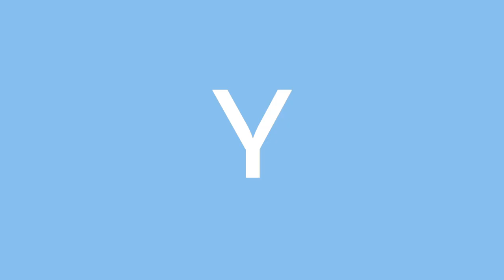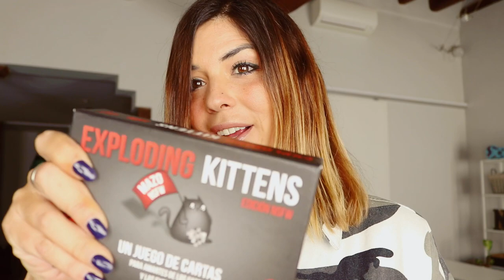LA MALETA PERFECTA PARA UN FINDE! | Trendy Taste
¡HOLA MIS CHICOS! Hoy os enseño cómo hago la maleta perfecta para un finde con amigos, sin que falte de NADA y cabiendo TODO! (de milagro jeje)

¿Creéis que falta algo más en mi maleta? Dejádmelo en los comentarios!

LINKS

ALTAVOZ JBL CLIP JBL

JUEGO TIMES UP

JUEGO EXPLODING KITTENS (EN INGLÉS, YO LO ENCONTRÉ EN ESPAÑOL EN UNA TIENDA DE JUEGOS)